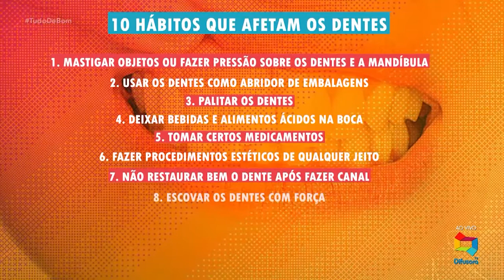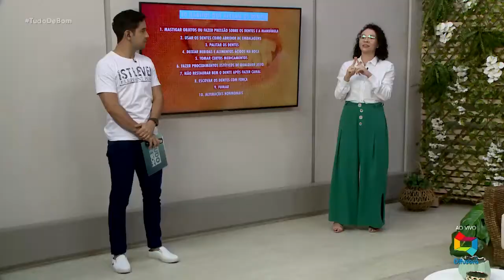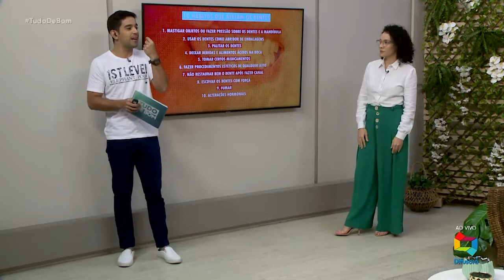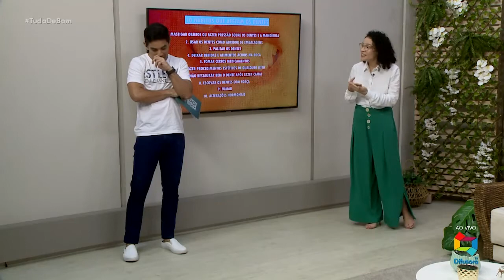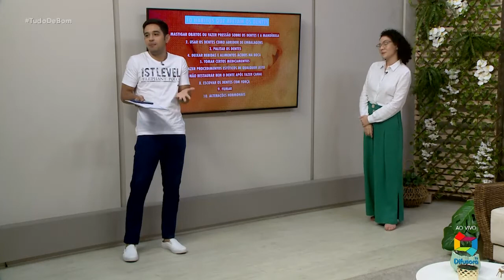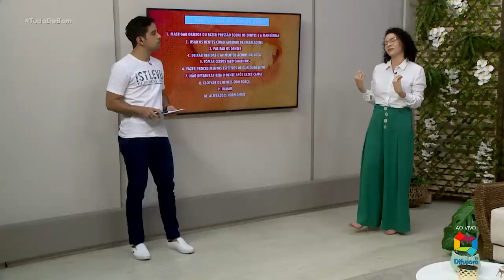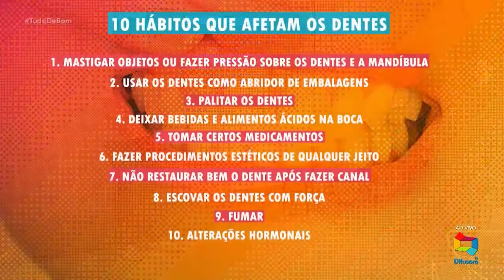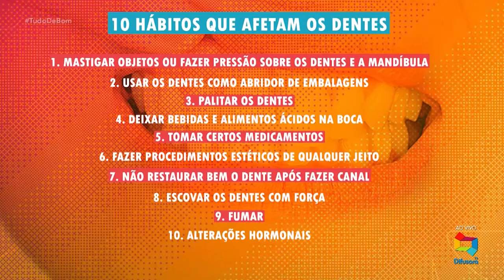10 hábitos que podem prejudicar sua saúde bucal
Pode até não parecer, mas alguns hábitos como alguns alimentos ou situações de morder algum objeto podem prejudicar bastante o seu sorriso danificando as estruturas dentárias e favorecer o surgimento de cáries, entre outras doenças. A dentista Magna Protasio vai listar algumas coisas do nosso dia a dia que fazem mal aos dentes e podem prejudicar sua saúde bucal.